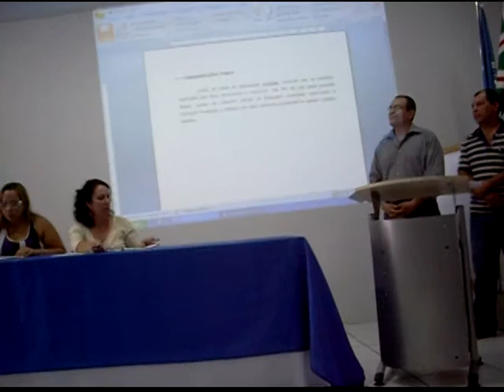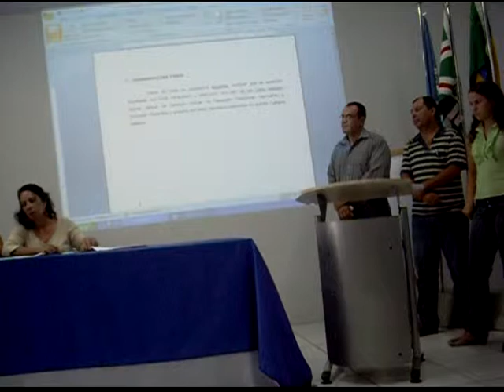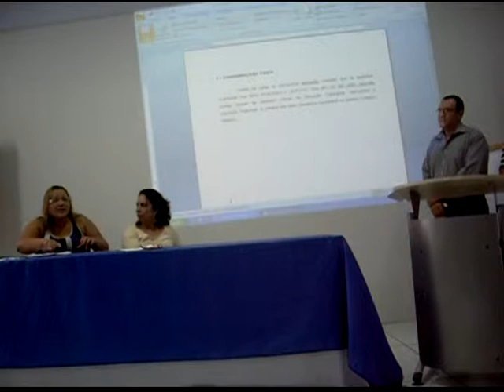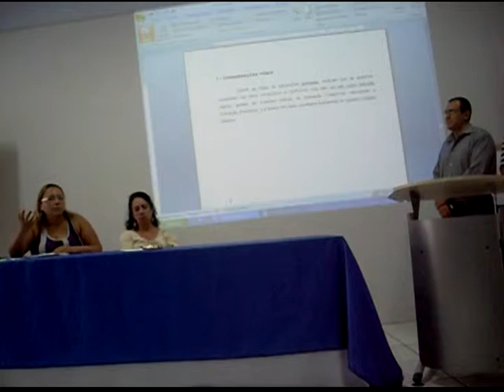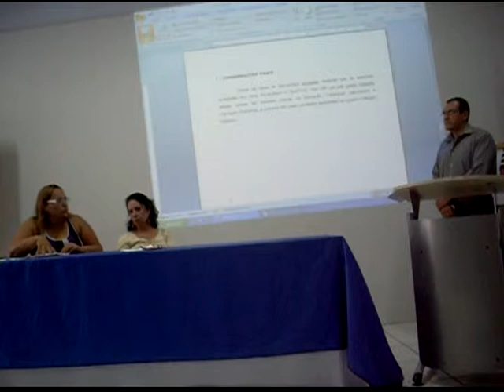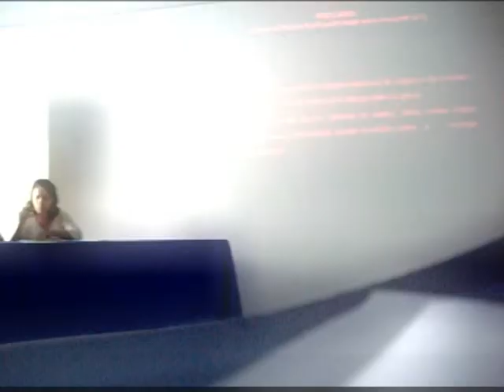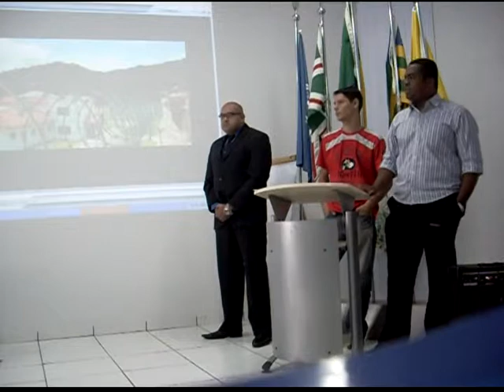T C C G S P 2010.mpg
Apresentação do Trabalho de conclusão de curso da turma matutina de Gestão em Segurança Publica do ano de 2010.